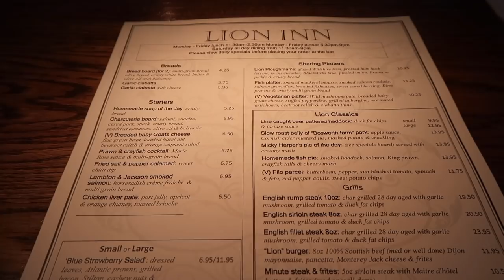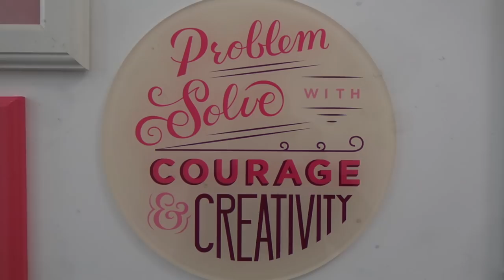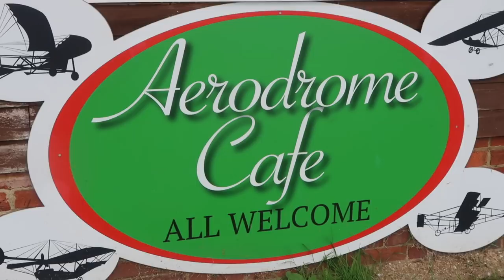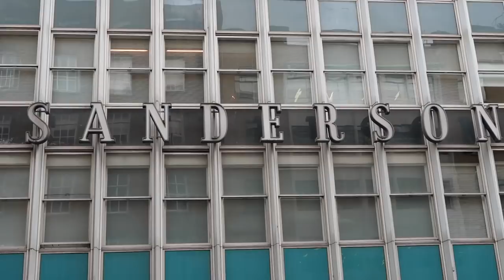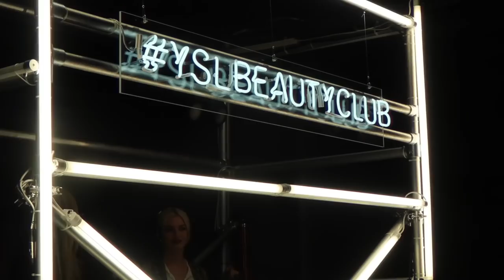VLOG WEEK 69 - STUCK OUTSIDE MY HOTEL ROOM IN MY PANTS | JAMIE GENEVIEVE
Hey guys! A busy week working in London, another failed sky dive, a hotel room accident and a big dog walk. Love J, J & D x

PRODUCTS

J x